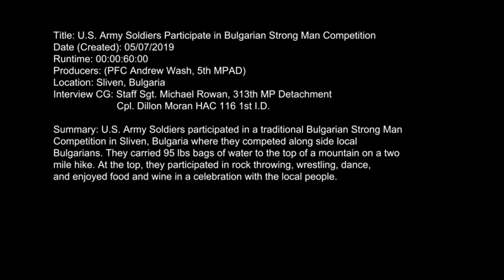U.S. Soldiers Participate in Bulgarian Strong Man Competition (2019) 🇺🇸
🔴 [Author]:
Video by Pfc. Andrew Wash

🔴 [Unit]:
5th Mobile Public Affairs Detachment

🔴 [Location]:
Sliven, Bulgaria

🔴 [Description]:
U.S. Army Soldiers participated in a traditional Bulgarian Strong Man Competition in Sliven, Bulgaria, where they competed along side local Bulgarians. They carried 95-lbs bags of water to the top of a mountain on a twomile hike. At the top, they participated in rock throwing, wrestling, dance and enjoyed food and wine in a celebration with the local people.

🔴 [Tags]:
Soldier, AFN, Bulgaria, Armed Forces Network, military, Army, 1st Infantry Division, USAREUR, 5th MPAD, Strong Man, community engagement, MK Air Base, StrongEurope, USArmyEurope

🔴 [VIRIN]:
190506-A-WH878-701